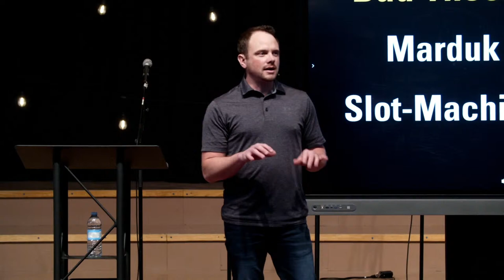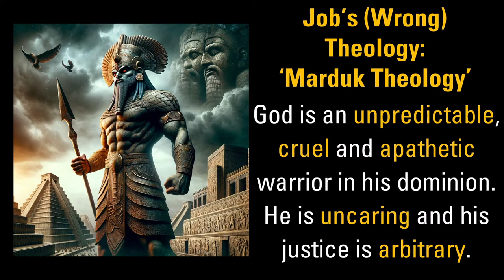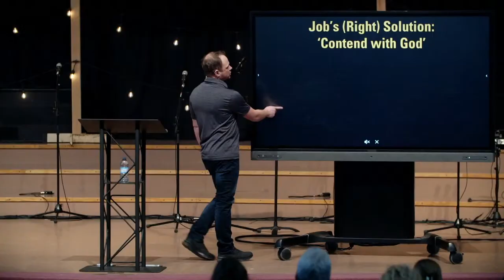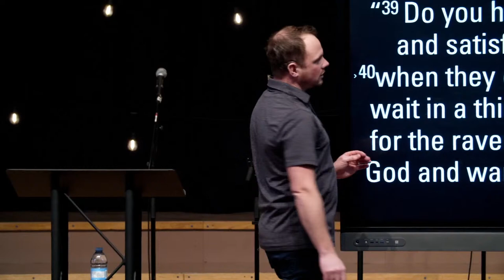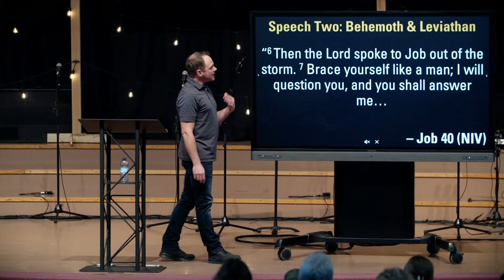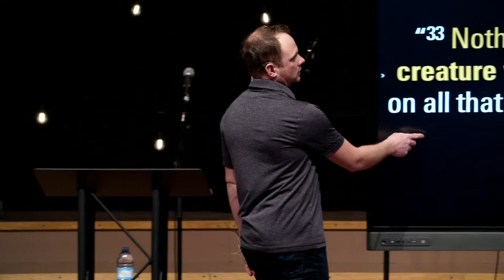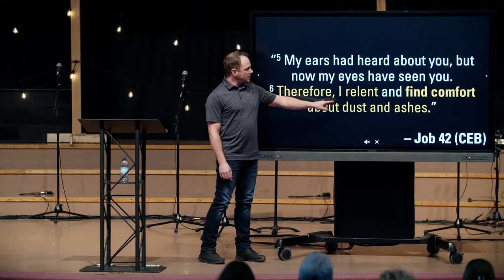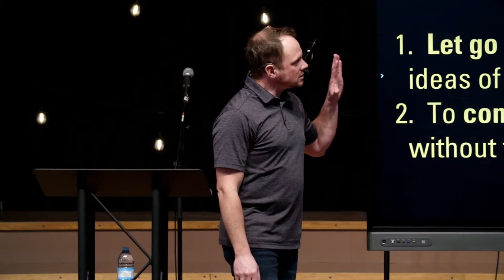Marduk and Slot-Machines | Job (Part 6) | Chris Loewen